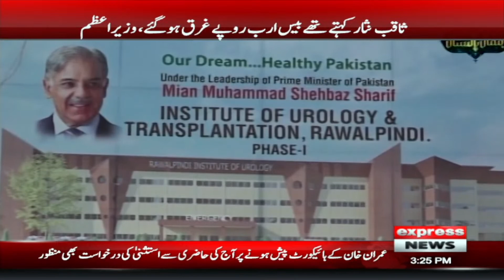Prime Minister Shehbaz Sharif criticized former Chief Justice Saqib Nisar | Express News